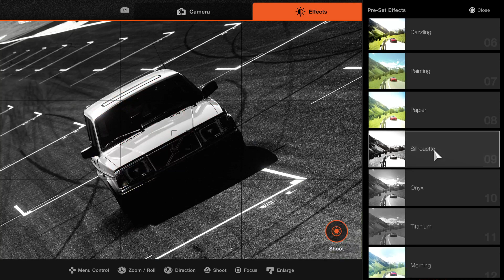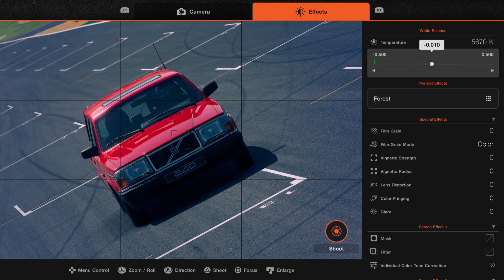Gran Turismo 7 lap with a turbo brick (volvo 240 estate)